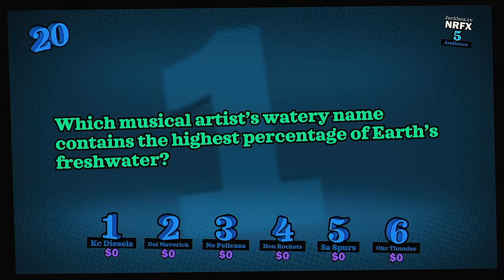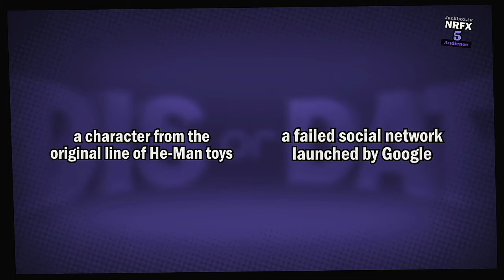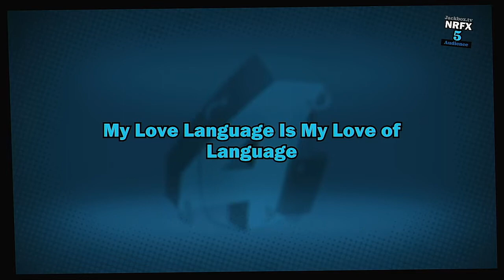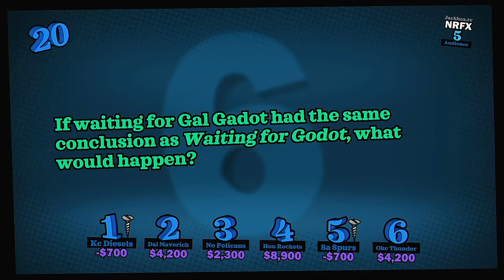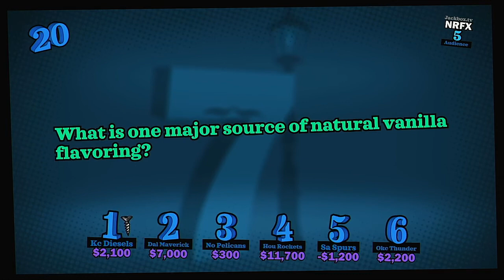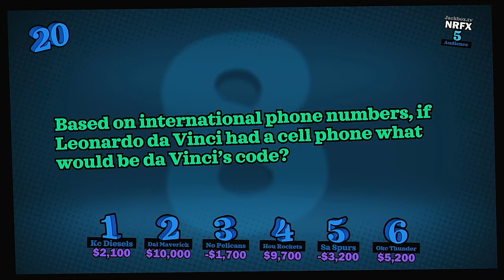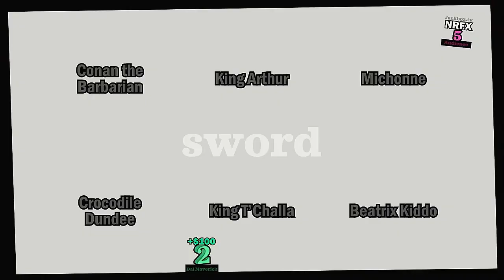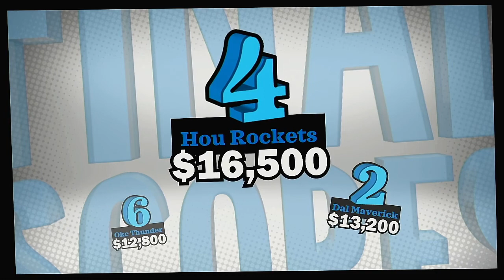YDKJ Fullstream NBA Playoffs Southwest Division